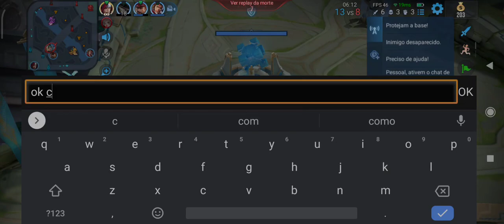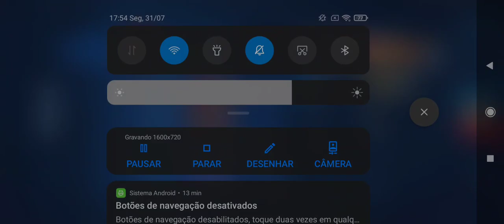Gameplay do Mozão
3cara nu mid